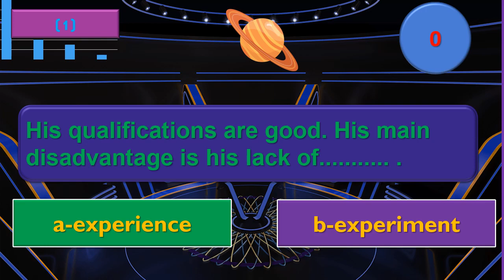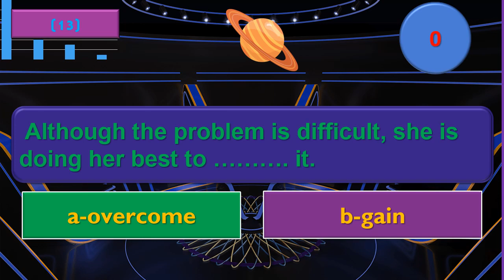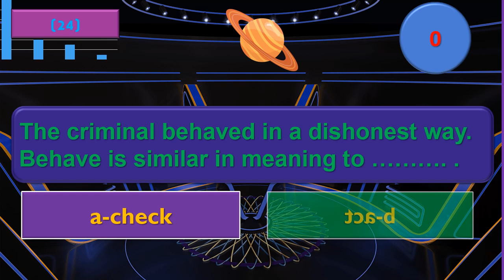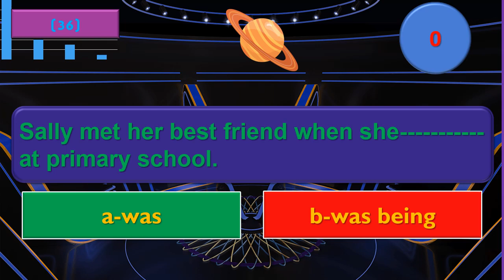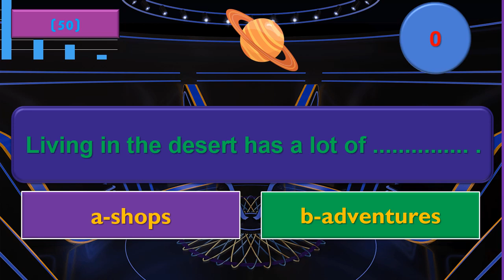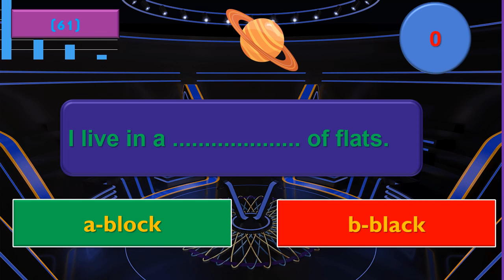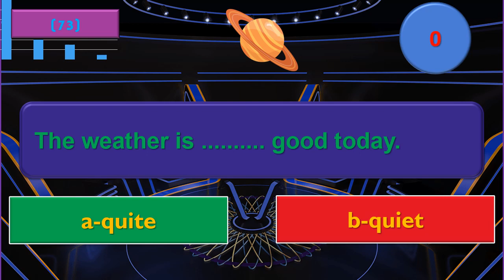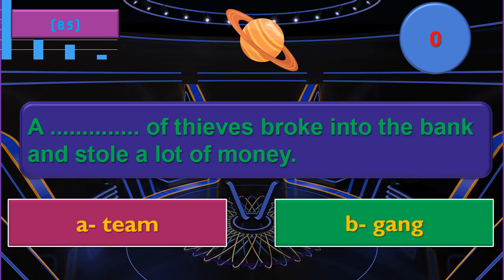Don't stop doing this method to improve your English vocabulary and grammar. Test your English .181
في هذا الفيديو، ستزيد من مفردات اللغة الإنجليزية لديك وتتعلم كيفية استخدام اللغة الإنجليزية من خلال الإجابة على اختبار اللغة والتحقق من إجاباتك. سوف تمارس أيضًا قواعد اللغة الإنجليزية. سوف تعد نفسك لاختبارات اللغة الإنجليزية. السبب الرئيسي لتأخر تعلم اللغة الإنجليزية هو أن اللغة لا تزال في العقل الواعي، في حين يجب أن تنتقل إلى العقل اللاواعي التلقائي، لتصبح سلسة وشيئا لا يحتاج إلى تفكير. الجمل جاهزة وتحفظ كما هي بدلا من أن تكون في ذهنك، وهذا يتطلب الممارسة المستمرة.
كلما مارست اللغة الإنجليزية أكثر، كلما أصبحت أفضل. إذا لم تستخدمه فسوف تخسره.@
سيختبر اختبار اللغة الإنجليزية هذا معرفتك بمختلف جوانب اللغة الإنجليزية، بما في ذلك القواعد والمفردات والتهجئة والمزيد. قد يتضمن الاختبار خيارات متعددة، وقد تم تصميمه بحيث يكون تحديًا ممتعًا، حتى تتمكن من تعلم مهاراتك في اللغة الإنجليزية وتحسينها أثناء الاستمتاع. سواء كنت متحدثًا أصليًا للغة الإنجليزية أو تتعلم اللغة الإنجليزية كلغة ثانية، فإن هذا الاختبار سيوفر لك تحديًا جيدًا ويساعدك على تحسين مهاراتك اللغوية. حظ سعيد!

English_ quiz
English _test